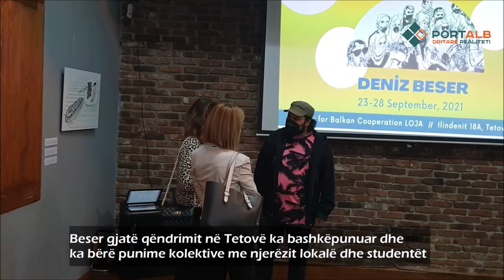Deniz Beser | Similarities of Differences | Center for Balkan Cooperation - Loja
Similarities of Differences is an exhibition by the Turkish artist Deniz Beser through the READ Artist Residency Program (READ is a Project implemented by Goethe-Institut Skopje together with the partner organizations: @Center for Balkan Cooperation – LOJA (North Macedonia), Instituti i Librit dhe i Promocionit (Albania), Kalem Culture Association (Turkey), Krokodil (Serbia), Qendra Multimedia (Kosovo).

READ Artist Residency Program (READ is a Project implemented by Goethe-Institut Skopje together with the partner organizations: @ Center for Balkan Cooperation – LOJA (North Macedonia), Instituti i Librit dhe i Promocionit (Albania), Kalem Culture Association (Turkey), Krokodil (Serbia), Qendra Multimedia (Kosovo).
READ project is funded by the European Commission under the Grant Scheme "Civil Society Facility and Media Programme 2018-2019”, with duration of 4 years (September 2019 - August 2024).
During my stay in Tetovo, I observed daily life, local culture, motifs and languages here. My research-based project consists of the exhibition created with different mediums, a fanzine workshop, an open studio event, and a 'fanzine' project as a printed publication.
Questions and topics such as 'What are our similarities?', 'How do we live with the differences we have between us?', 'Different languages, common words' and 'Similarities of Differences' are the focus points of my research. After making observations about North Macedonia and researching its history, I produced drawings, comics, site-specific installation and videos on the subject of "Similarities of Differences".
I documented and reproduced all these works in a fanzine (photocopy magazine - an independent publishing form). As a result of all this work and residency program, I will hold the exhibition “Similarities of Differences” in the premises of Center for Balkan Cooperation LOJA. .

Special thanks to Loja Team and Volunteers! Bujar Luma, Ajhan Idrizi (@ajhanidrizi) , Egzona Musliu (@egzmusliu) ,  Blerim Jashari, Aleksandra Sargjoska, Merita Asani, Mathilde Gouraud (@mathildegouraud), Susanna Marie ( @_susannamarie) and Louise Chiffot.

Video & Interview & News Credit: Fisnik Xhelili/Portalb.mk